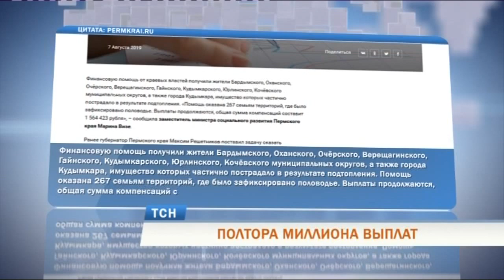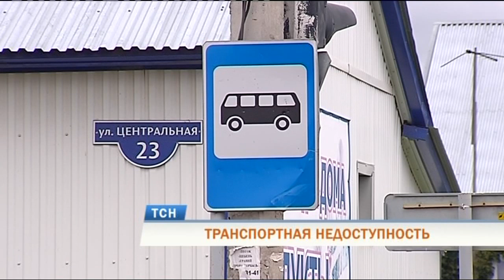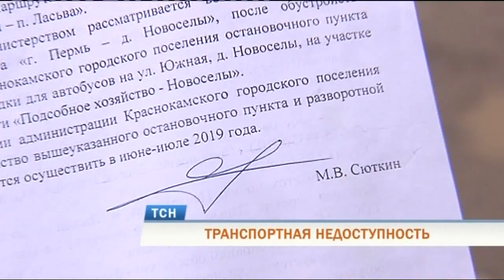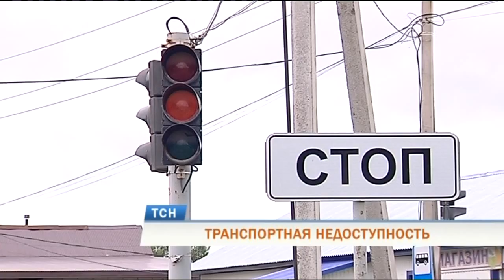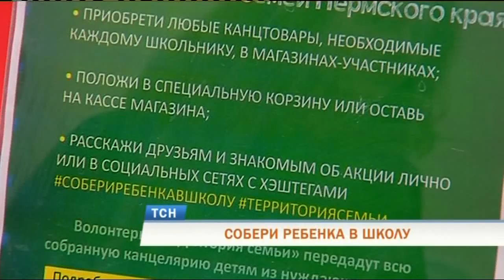Телевизионная служба новостей (7 августа)